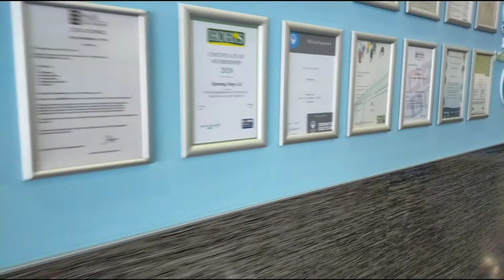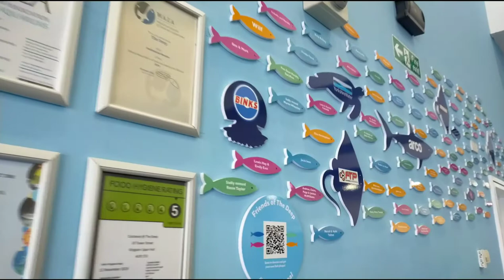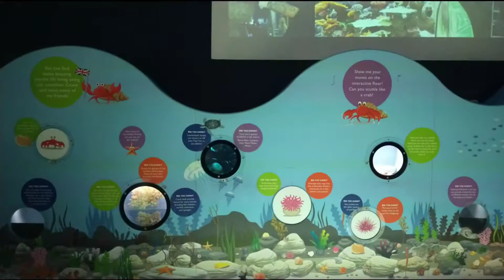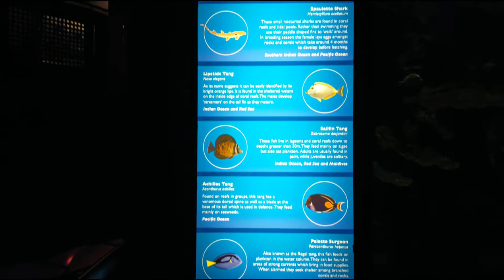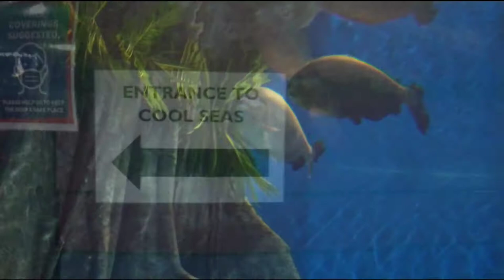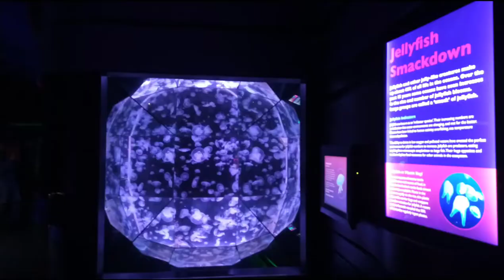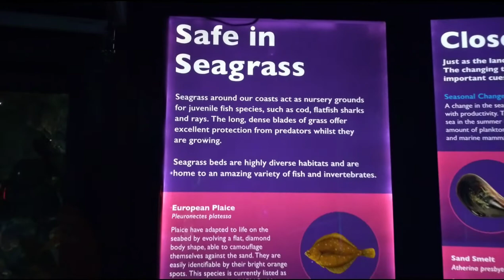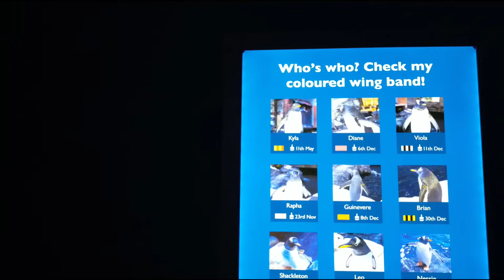इंग्लंड मधील Aquarium | इथे आहे पेंग्विन |वेगवेगळ्या जातींचे मासे | बर्फाची गुहा | the deep aquarium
The Deep,
Aquarium in UK at Hull city.

It was nice to see the aquarium where they had such a beautiful quiet music.I really enjoyed it.

Musician :- Jason Shaw.
Artist:- audionautix